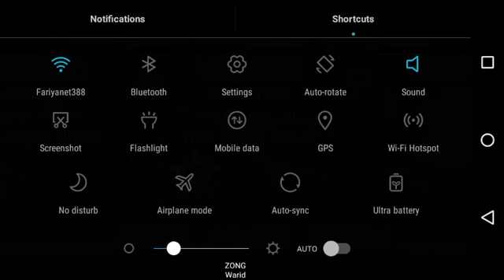Defense Zone 2HD || Mission 11 || MOST ENTERTAINMENT TV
HI GUYS ! THANKYOU SO MUCH FOR WATCHING VIDEO
most entertainment tv